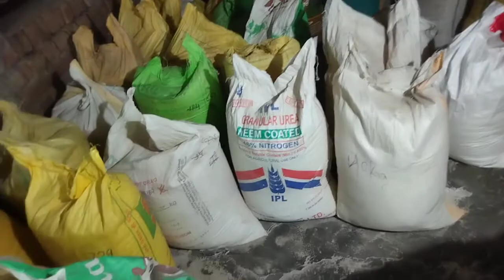AND THEN WE WENT TO GYM ...........